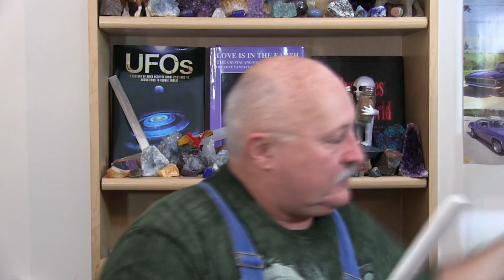Nervous System Info Relating to Metaphysical/Psychic Ability's and Nutritional/Healing Supplement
Nervous System Info Relating to Metaphysical/Psychic Ability's and Nutritional/Healing Supplement Fan made channel intended to preserve and promote knowledge from Jay Arae Essex.

Search any word that Jay might of talked about in all of his videos (video/audio search engine)

Spheres, Necklaces, Loose Stones and Crystals. All cranked up by strong male and female source beings including arae the strongest being anywhere.

Jay Essex has made 3 books that goes indepth on a variety  of topics. Alot of it has never been shared before here. Some include creations history, earths history, creations future, earths future, who was god, talk about angels, what types of spirit/souls are there, how to awaken metaphysically, tools that help the psychic abilitys develop, talk about aliens like the annunaki and more, facts about dragons and unicorns spirit, crystals and stones, divination tools, spirit guides, and a whole lot more.

All of his books can be found here (on one exception the runes cant be found on amazon at this time so it should be on the website if its available)

List of Metaphysical Services & Products (including Source Crank Up ICUC and DNA ICUC Consults)